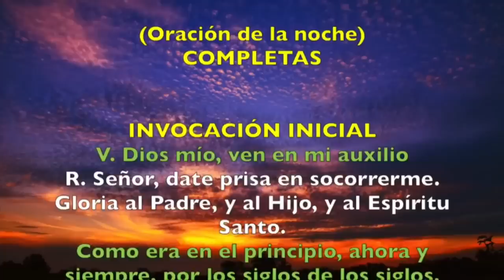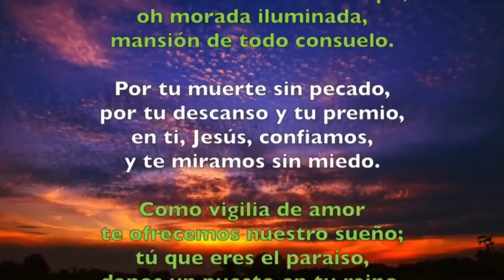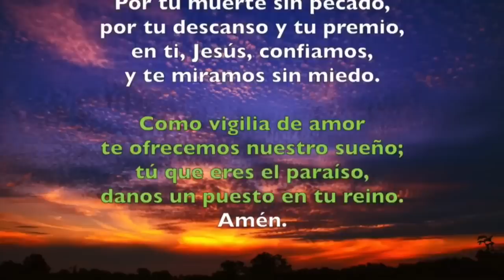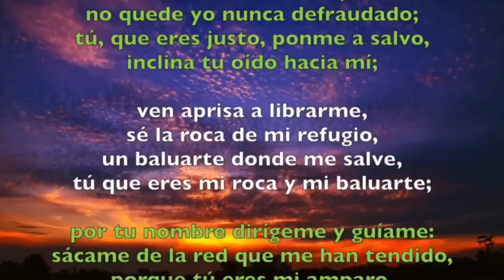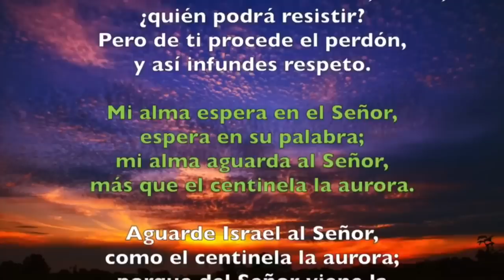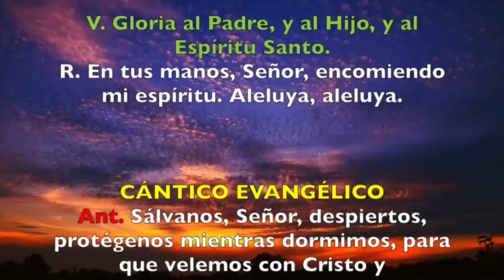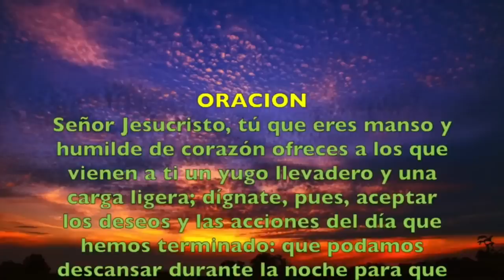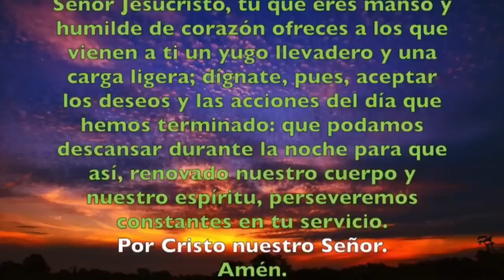Oración de la noche (Completas) MIÉRCOLES VI SEMANA DE PASCUA 29 DE MAYO 2019 | Padre Sam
Liturgia de las Horas, Miércoles VI Semana de Pascua, 29 de mayo de 2019.